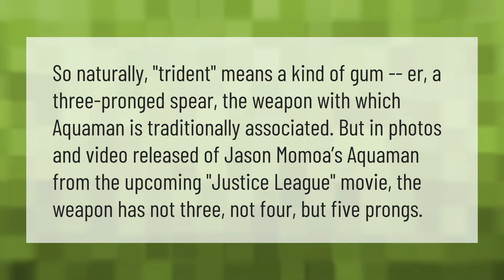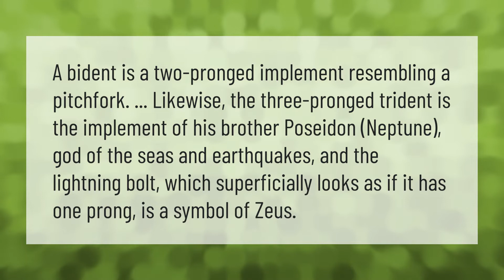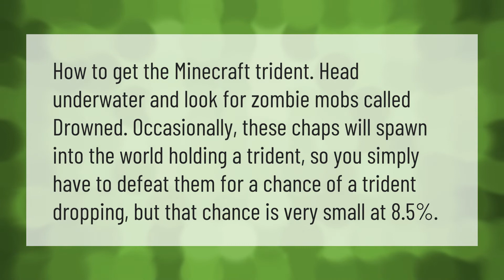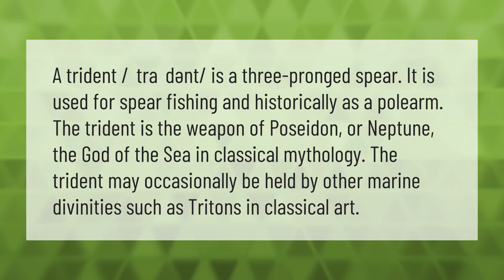Can a Trident have more than 3 prongs?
00:00 - Can a Trident have more than 3 prongs?
00:40 - Can Aquaman's trident kill Superman?
01:12 - What is a trident with 2 prongs called?
01:41 - Does Aquaman have a trident?
02:08 - How rare is a trident?
02:38 - Is the trident of Poseidon real?

Laura S. Harris (2021, July 9.) Can a Trident have more than 3 prongs?
    AskAbout.video/articles/Can-a-Trident-have-more-than-3-prongs-257851